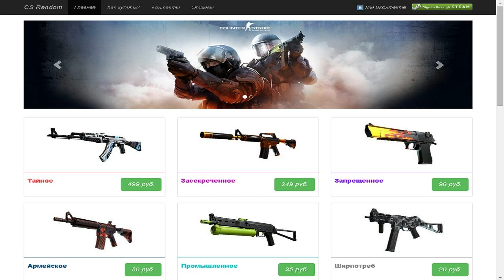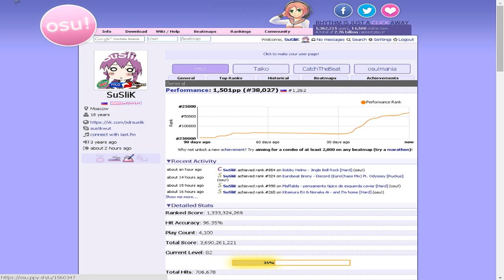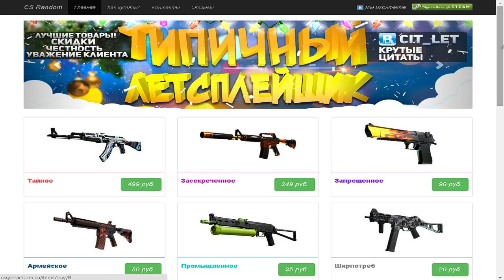[osu!] #1 - Вводный выпуск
Сайт о КС:ГО. Продажа рандом вещей из игры. Всё лицензировано и честно